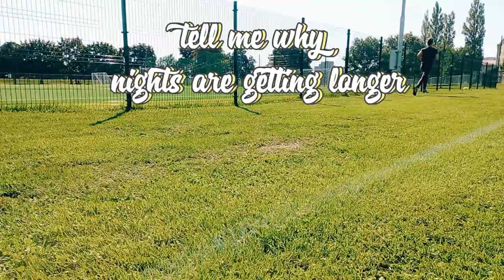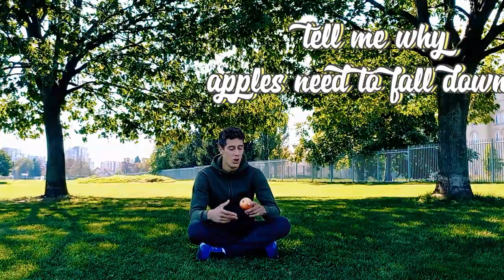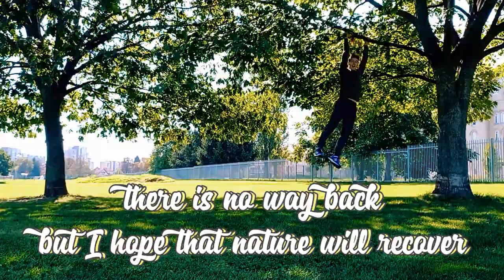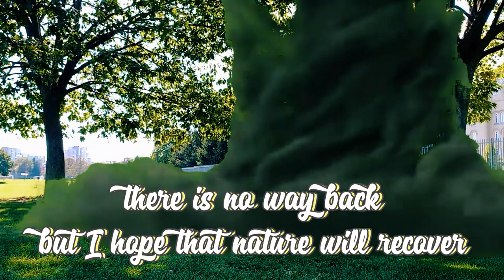Flirt in Ocean - Air Of Destructive Nature (Official Lyric Video)